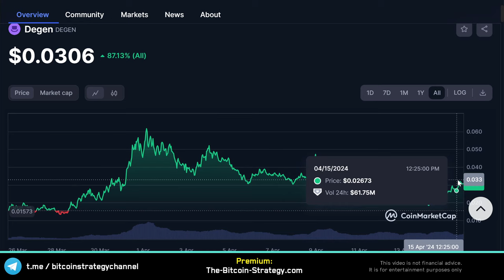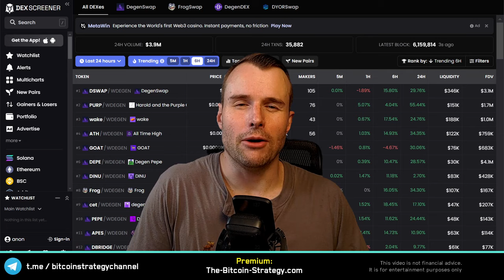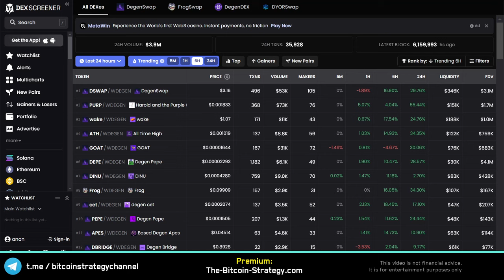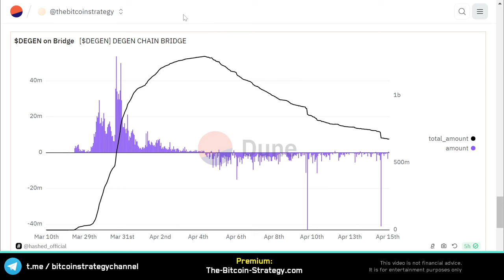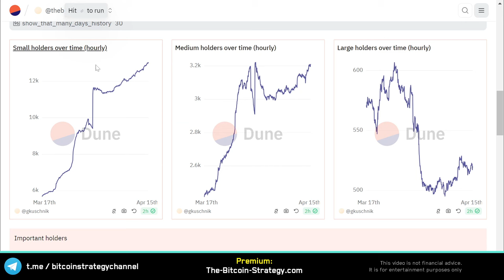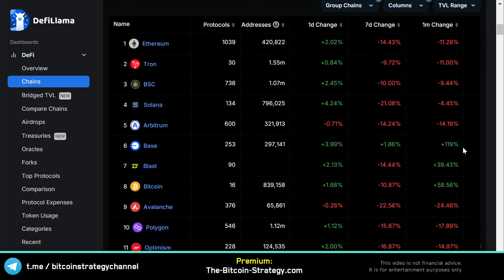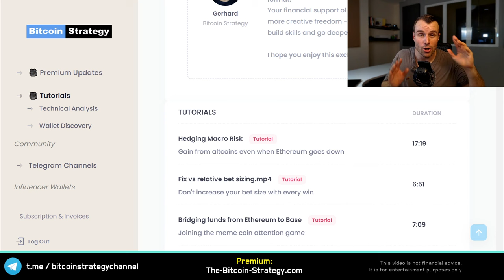Secret selling in Degen? 🤔 Base Crypto Token Analysis